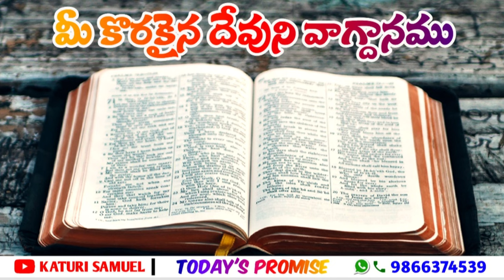Today's Promise 24.10.2022 || Katuri Samuel